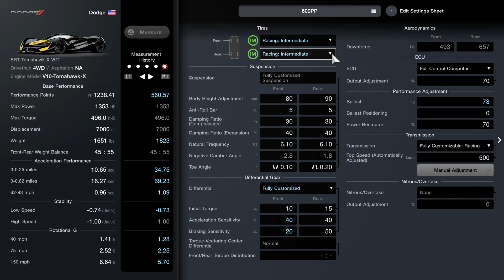New Tomahawk 600 PP Setting (Update 1.13) | Gran Turismo 7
Racing Intermediate Wet tires glitch.